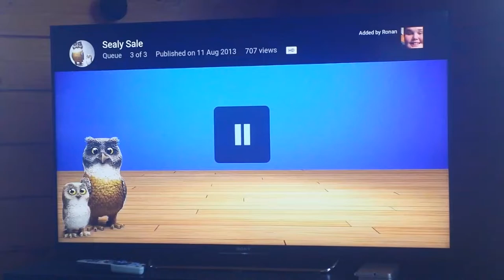Bedpost Sealy Sale ad 2014